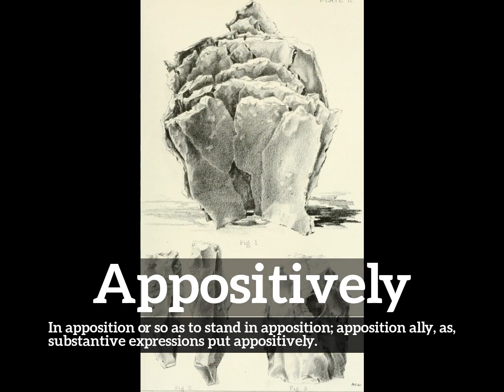What is Appositively? | How to Say Appositively in English? | How Does Appositively Look?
Learn how to pronounce appositively with Imago Spectrum.

What is appositively?
How does appositively look?
How to say appositively in English?
What does appositively represent?
What is the defintion of appositively?

Imago Spectrum allows you to easily memorize common English words and phrases by joining visual and auditory learning environments into a short video. Focus on the images and repeat appositively several times for best retention results.

In this video we are speaking the word, appositively. Do take note of how appositively is spelled.
The definition of appositively is listed below the word in the video.
Appositively:  In apposition or so as to stand in apposition; apposition ally: as, substantive expressions put appositively.